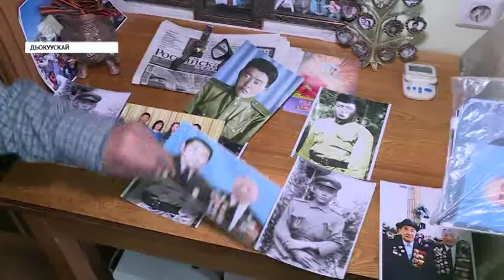«Саха сирэ» информационнай биэрии. Ыам ыйа 06 күнэ, 13:30 ч